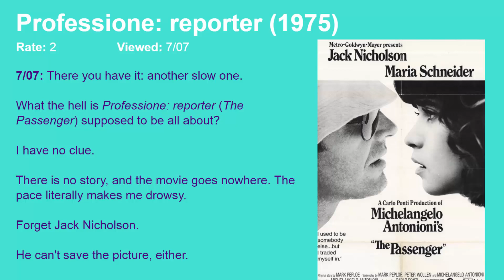Movie Review: Professione: reporter (1975) [HD]